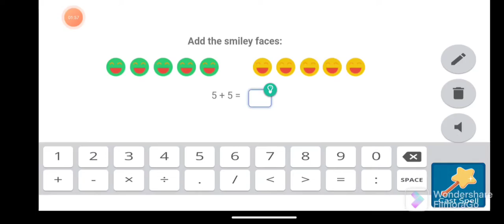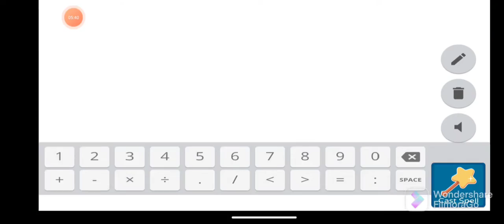The power of the blast Storm in prodigy math game